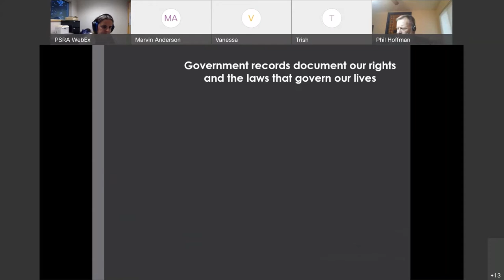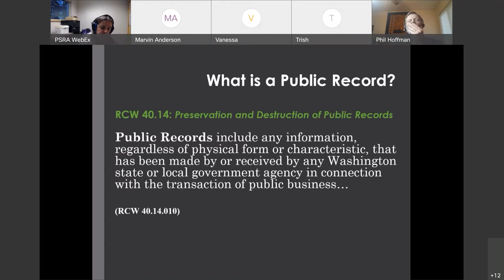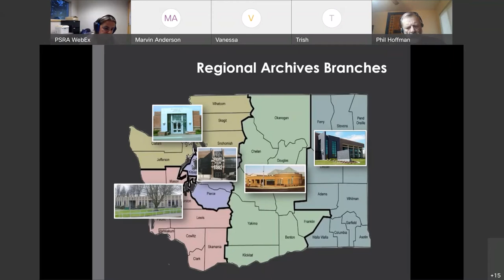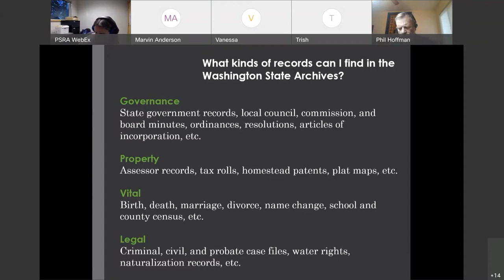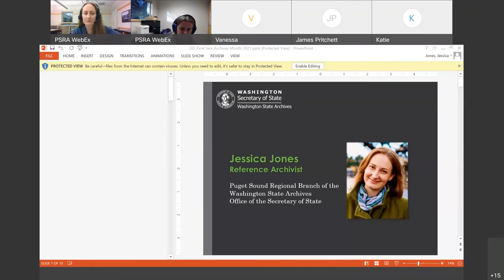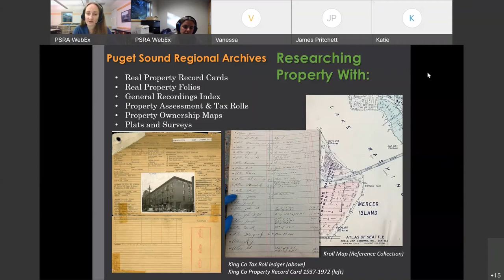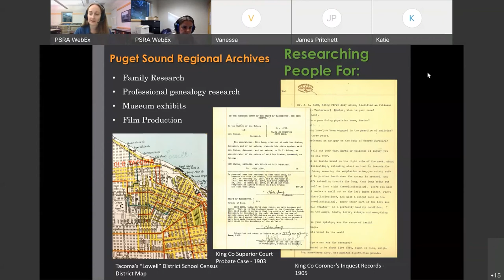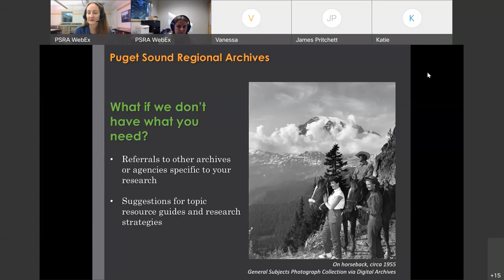A public trust: Webinar on records and research at Puget Sound Regional Branch — Oct. 30, 2021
Senior Records Consultant Emily Venemon discusses the importance of public records and the role of the State Archives’ regional branch system in preserving public access. Reference Archivist Jessica Jones talks about the scope of archival government records held at the Puget Sound branch and how those records are used by researchers, and provide a look into how research requests are fulfilled.

Info about upcoming webinars is available in our e-newsletter.

Visit sos.wa.gov and digitalarchives.wa.gov to explore Washington State Archives.